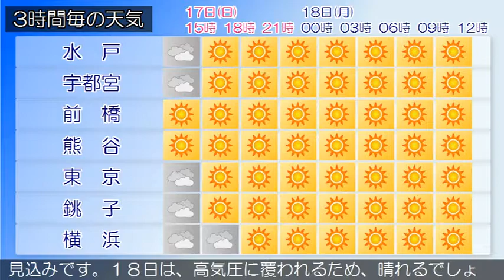2019/02/17 関東地方の天気予報 昼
伊豆諸島では、１７日夜遅くまで高波に注意してください。東京地方では、１８日まで空気の乾燥による火の取り扱いに注意してください。北日本中心の冬型の気圧配置となっています。また、伊豆諸島付近は気圧の谷となっています。関東甲信地方は、晴れまたは曇りで、長野県や関東地方北部の山沿いでは雪の降っている所があります。１７日は、冬型の気圧配置が次第に緩むため、おおむね晴れますが、長野県や関東地方北部の山沿いでは曇りで雪の降る所があるでしょう。関東地方南部では、伊豆諸島付近の気圧の谷の影響で曇る所がある見込みです。１８日は、高気圧に覆われるため、晴れるでしょう。関東近海では、１７日から１８日にかけてうねりを伴い波が高いでしょう。船舶は高波に注意してください。